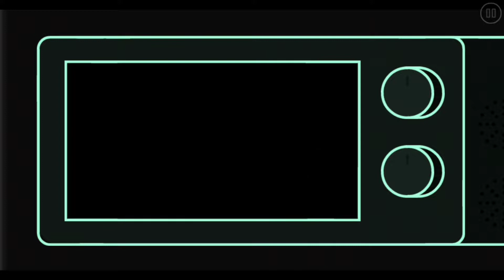음료수 한캔만 뽑겠습니다 (Le Vending Machine 51%) Geometry Dash Demon Progress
앗! 지갑두고나왔다